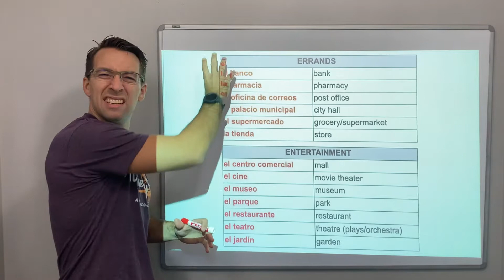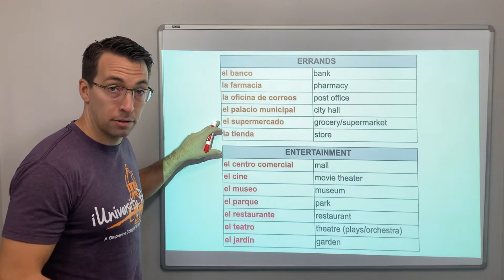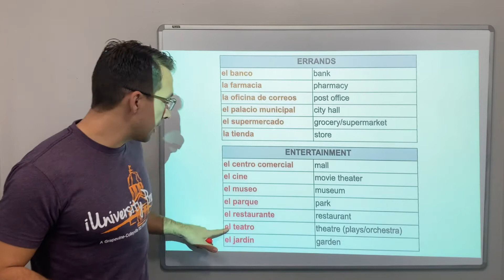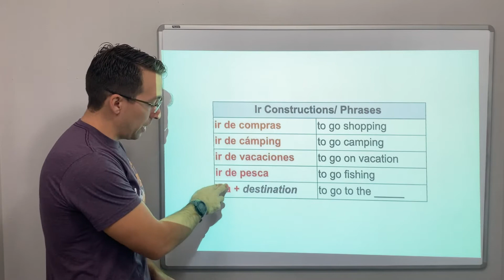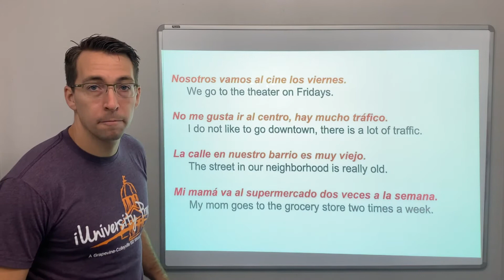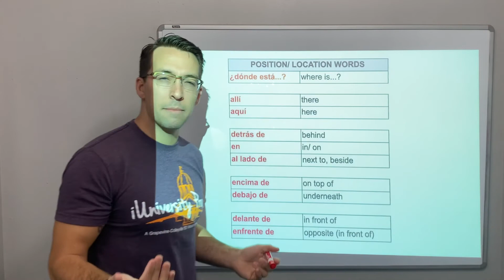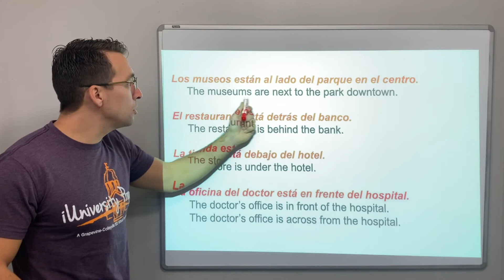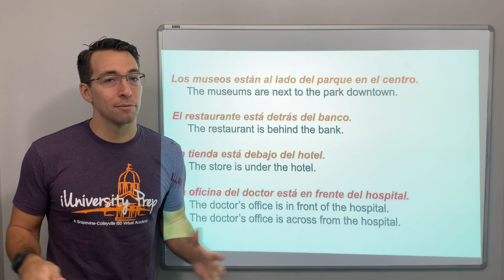Locations Around Town - Vocabulary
Introduction of Spanish vocabulary for different locations around town.